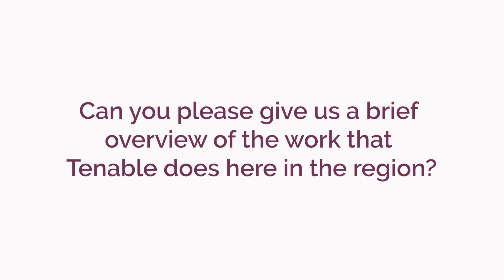Why organisations need "constant network visibility" in the connected era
Tenable's regional director, Maher Jadallah, explains how the increasing number of connected devices is impacting an organisation's cyber exposure.